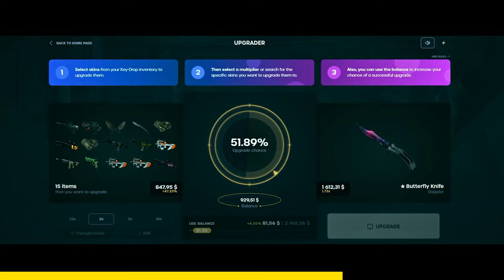¡LOS MAYORES FAILS Y MOMENTOS GRACIOSOS! | ESL PRO LEAGUE SEASON 20